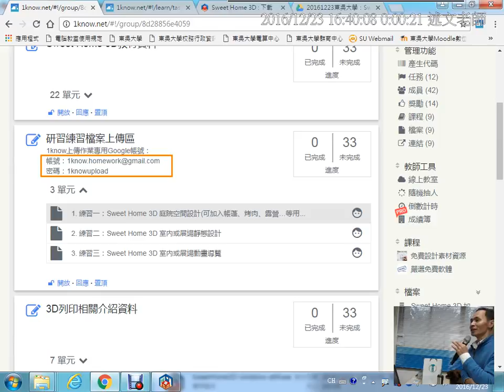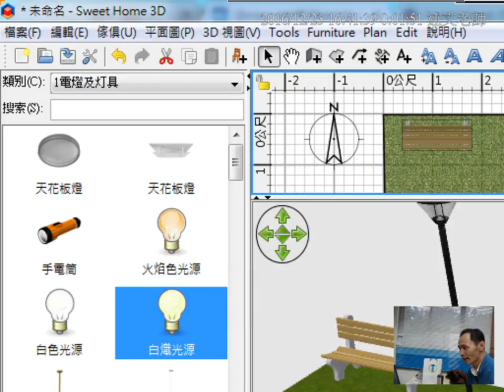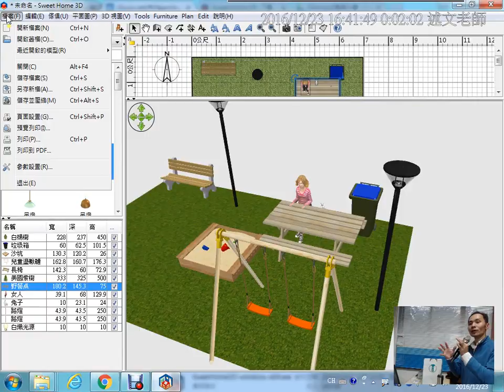08：如何從 1Know 上傳同學練習檔案